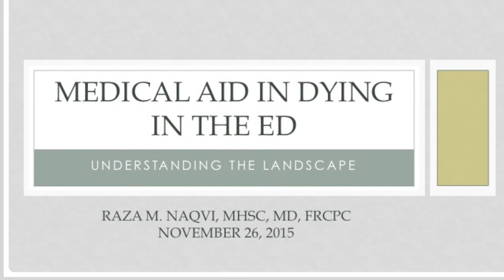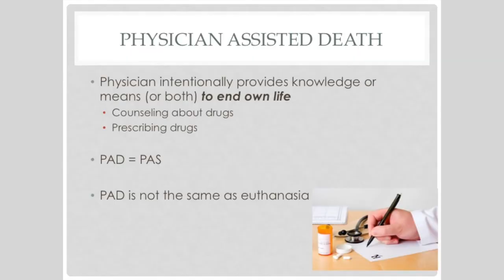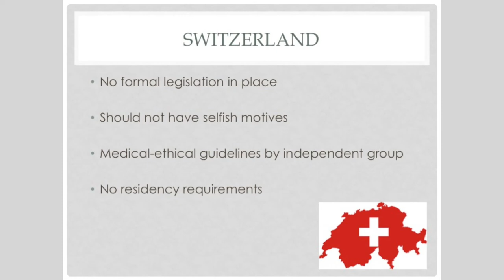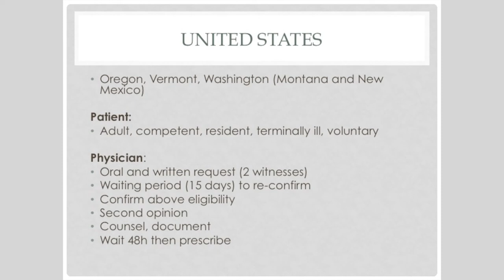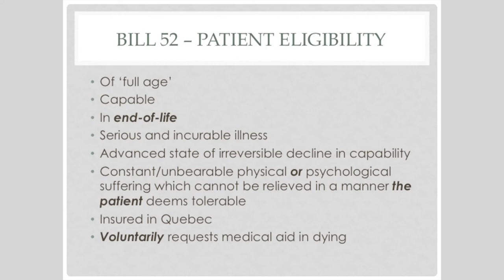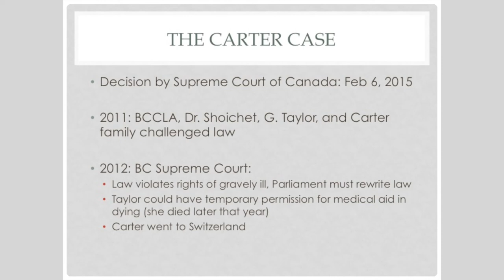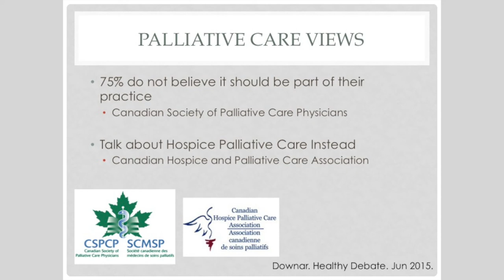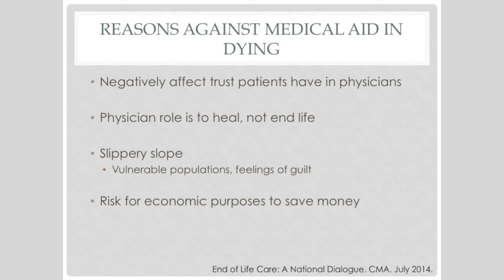Dr. Raza Naqvi: Assisted dying for the emergency physician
Dr. Raza Naqvi tackles the challenging subject of assisted dying in the emergency department through several deep and realistic scenarios.